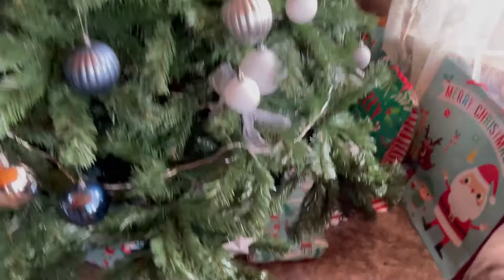FIRST VLOGMAS! | ORDER NA KAYO SA SWEETS PLEASE!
Yehey, first christmas vlog!
Check us out on instagram:
christlesm.official
psm.200